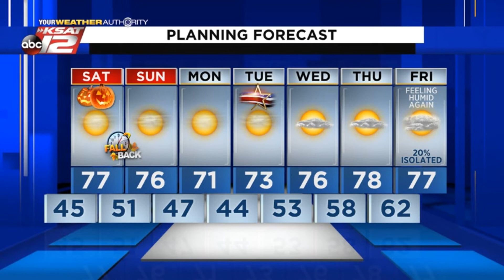Kaiti's Evening Update: Friday 10/30